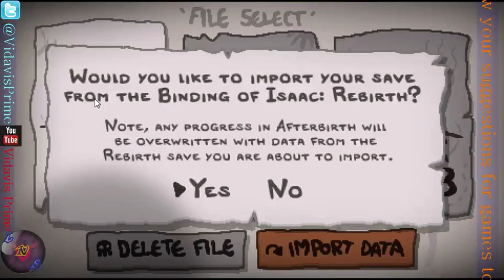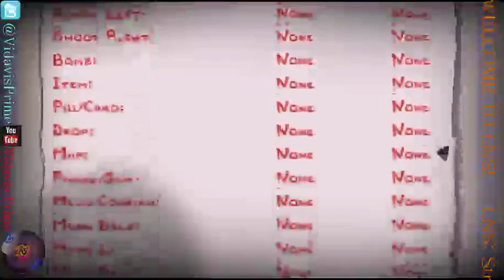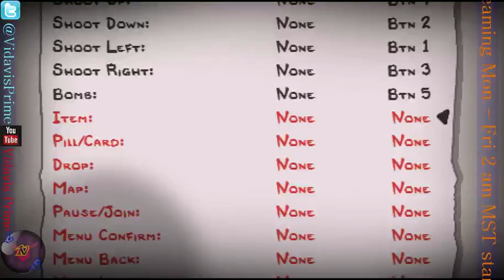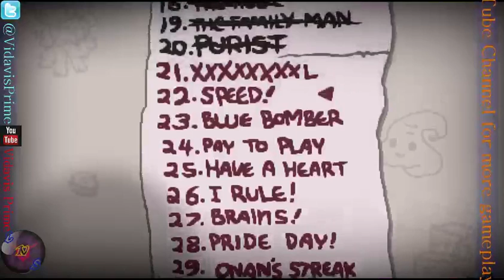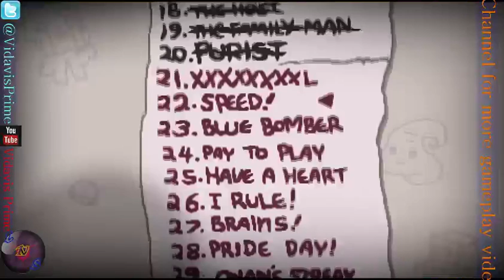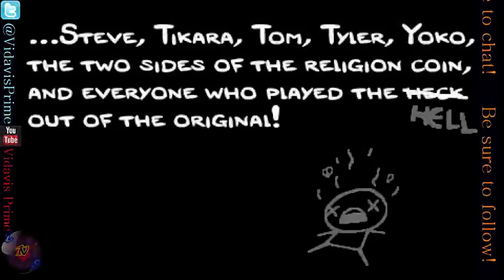{STREAM} LNS: Let's Stream Some Binding of Isaac: Afterbirth #1